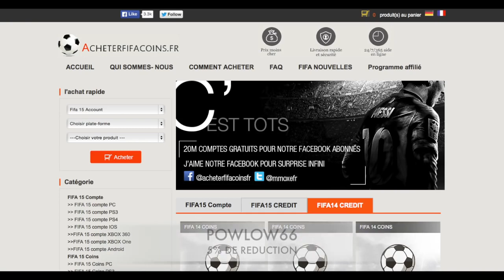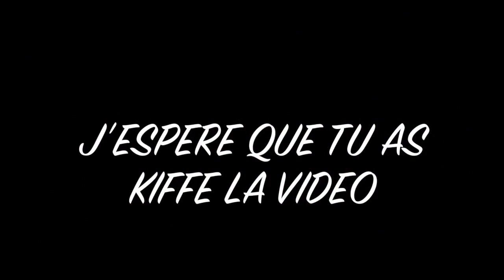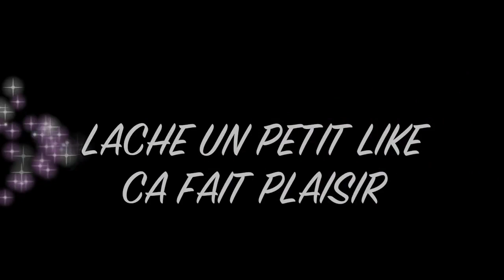FUT 15 - C'EST L'ANNIVERSAIRE DE MON FILS ! OMG